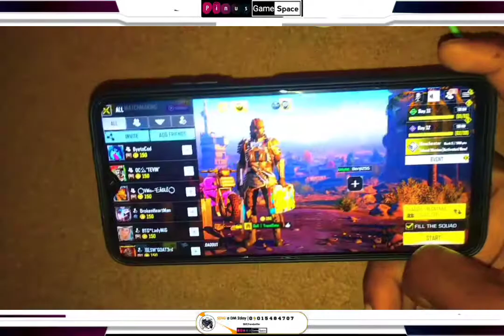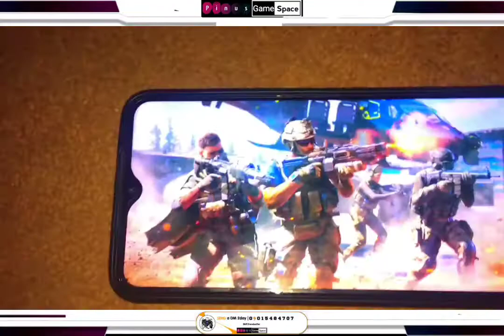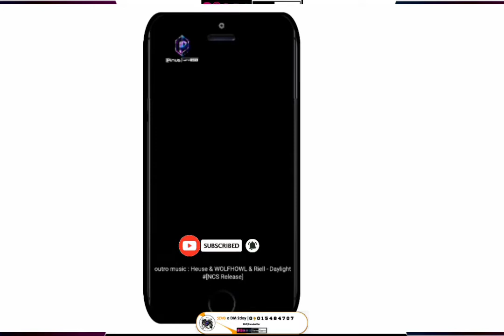WhatsApp tv exclusive | Call of duty mobile three finger claw Alcatraz Handcam Gameplay